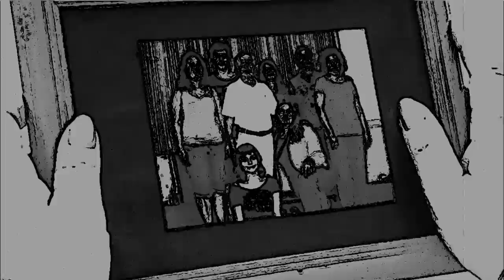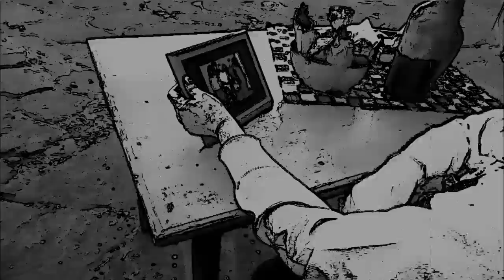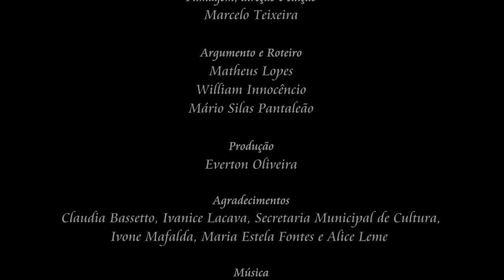Cinzas versão Willian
Versão final do curta criado pela turma de Poéticas Visuais das Oficinas da Secretaria de Cultura de Botucatu, com a supervisão de Everton de Oliveira.
Mais detalhes nos créditos.
Filmado na Fazenda lajeado - Botucatu